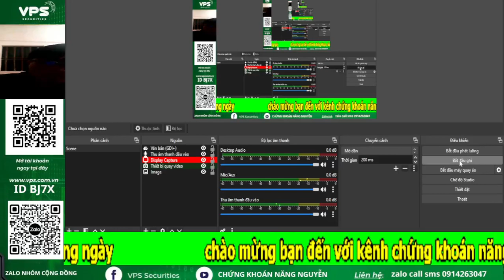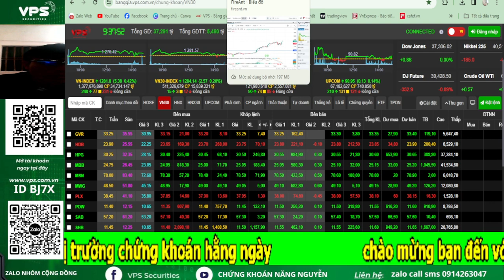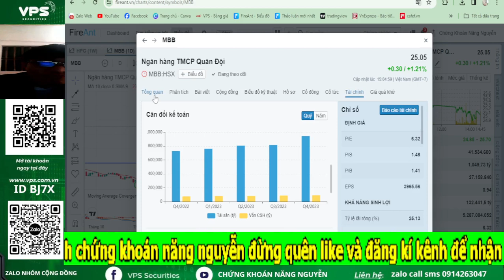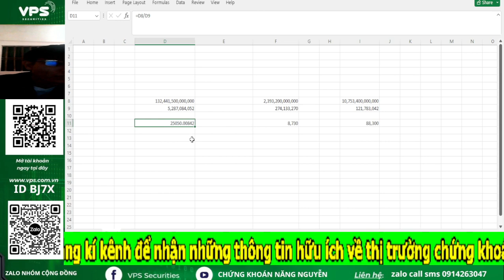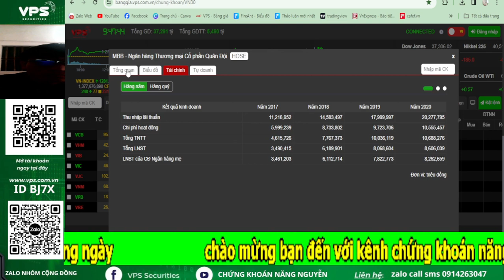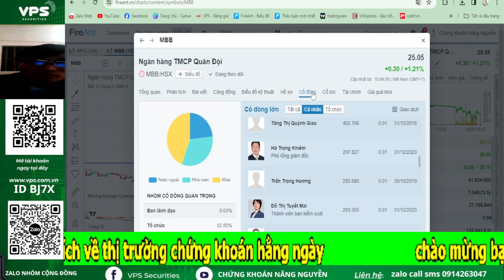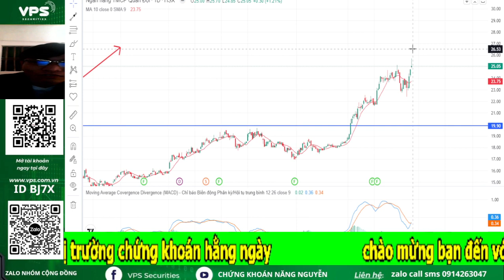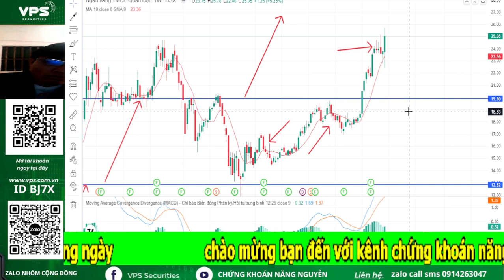PHÂN TÍCH MÃ CHỨNG KHOÁN MBB VƯỢT ĐỊNH CÒN VÀO ĐƯỢC KHÔNG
Cổ phiếu MBB là mã chứng khoán thuộc nhóm ngành ngân hàng
⭐Link cộng đồng VPS trên zalo: cộng đồng chứng khoán VPS _ vip CFA _ ID BJ7X | Em để trên màn hình anh chị quét mã QR để tham gia.
* Đường link mở tài khoản em để trên màn hình, anh chị quét mã QR để đăng kí.

Chi tiết về cách mở tài khoản em có một video hướng dẫn về cách mở tài khoản anh chị có thể quay lại video em để xem.

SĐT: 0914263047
*Ace muốn nhận mã có điểm Mua, điểm Bán, Lý do khuyến nghị rõ ràng chi tiết
thì 1 trong 3 cách sau:
- Cách 1: Mở tài khoản VPS gắn ID: Bj7X của Nguyễn Văn Năng  (miễn phí giao dịch 6 tháng)
- Cách 2: Đóng Phí tháng để tham gia. Với những anh chị đã có tài khoản ở công ty chứng khoán khác rồi mà không muốn chuyển về  công ty chứng khoán VPS
- Cách 3: Có tk VPS rồi thì chuyển ID cán bộ tư vấn sang ID: Bj7X của Nguyễn Văn Năng
Nhắn tin zalo: 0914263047 để được vào nhóm*
Các video hướng dẫn về tài khoản mọi có để đường link anh chị em vào xem. Hoàn toàn dễ dàng